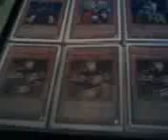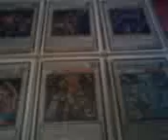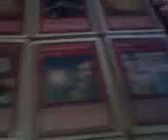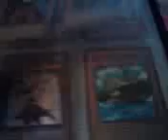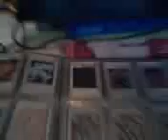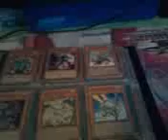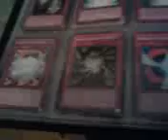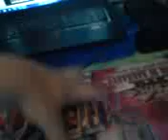TRADE BINDER UPDATE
if theres anything u need just inbox me and offer